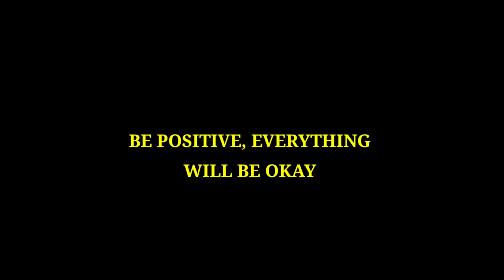DAY IN MY LIFE | ഉറങ്ങിയില്ല | VLOG 535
This is a DAY IN MY LIFE VLOG. This shows a daily routine that happens in my life.